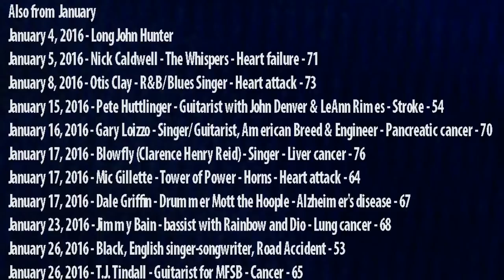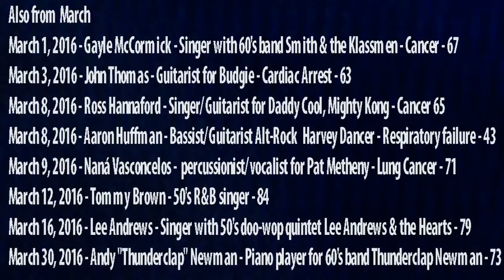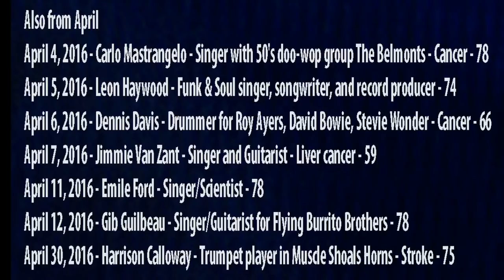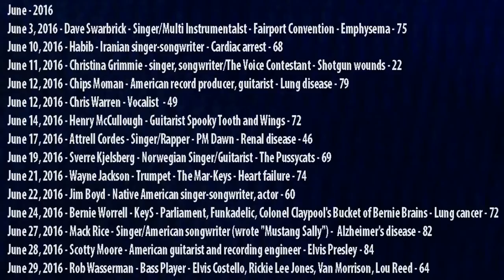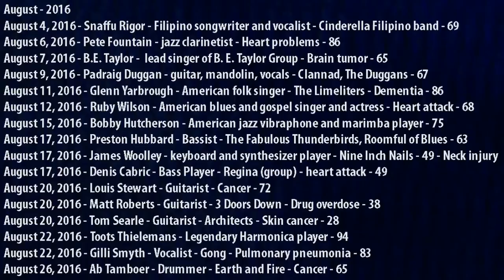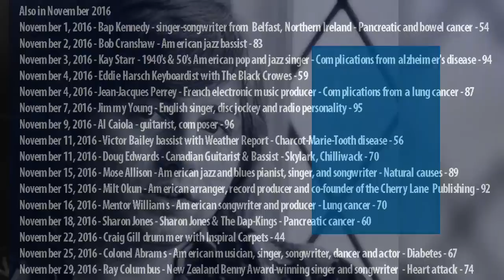Huge List of Musicians We Lost in 2016 - Tribute to the Greats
A long list of so many musicians that we lost in 2016. Thanks to John Beaudin

John Beaudin has been in major market radio (Edmonton, Vancouver & Calgary) for 33 years and a music journalist since 1989. He graduated from Broadcasting school as a news man so he would have the skills to write about the artists that inspired him since he bought his first album, “Madman Across The Water” by Elton John as a teen. In the 80's Beaudin was the host of the syndicated radio show “The Cross Canada Report” which had two version (Rock and A/C). Beaudin was also asked to be a judge at the Juno Awards (Canada's answer to the Grammys) Twice. He has anchored every position in radio including morning and afternoon drive and was a Program and Music Director for The Breeze and California 103 in Calgary. He currently hosts the popular Lovesongs at QM-FM in Vancouver.